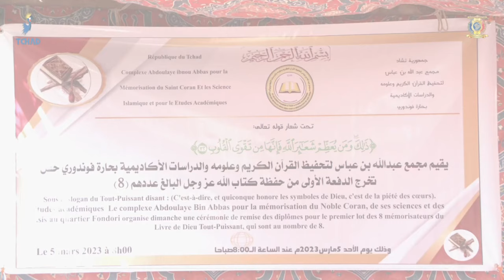دين - مجمع عبدالله بن عباس لتحفيظ القرآن الكريم و علومه يحتفل بتخريج ثمانية من حفظة كتاب الله